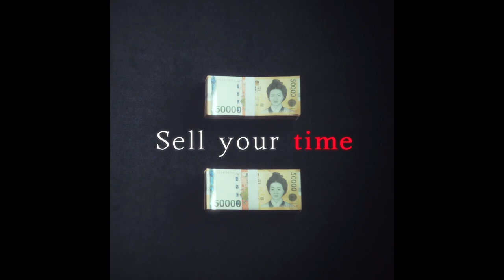The 8 Show | Official Tamil Teaser | Netflix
🗝️ "THE 8 SHOW" – An Upcoming Netflix Original Eight-Episodic South Korean Survival Mystery Thriller Comedy Drama Series 🤩

📝 Synopsis :- 𝖳𝗁𝖾 𝗌𝖾𝗋𝗂𝖾𝗌 𝗂𝗌 𝖻𝖺𝗌𝖾𝖽 𝗈𝗇 𝗍𝗁𝖾 𝗐𝖾𝖻𝗍𝗈𝗈𝗇 "𝖬𝗈𝗇𝖾𝗒 𝖦𝖺𝗆𝖾" 𝖺𝗇𝖽 "𝖯𝗂𝖾 𝖦𝖺𝗆𝖾" 𝖻𝗒 '𝖡𝖺𝖾 𝖩𝗂𝗇 𝖲𝗈𝗈'. "𝖳𝗁𝖾 8 𝖲𝗁𝗈𝗐" 𝖿𝗈𝗅𝗅𝗈𝗐𝗌 8 𝗂𝗇𝖽𝗂𝗏𝗂𝖽𝗎𝖺𝗅𝗌 𝖺𝗋𝖾 𝖼𝗈𝗇𝖿𝗂𝗇𝖾𝖽 𝗂𝗇 𝗌𝖾𝖼𝗋𝖾𝗍 𝗋𝗈𝗈𝗆𝗌 𝗈𝗇 8 𝖽𝗂𝖿𝖿𝖾𝗋𝖾𝗇𝗍 𝖿𝗅𝗈𝗈𝗋𝗌. 𝖳𝗁𝖾 𝗅𝗈𝗇𝗀𝖾𝗋 𝗍𝗁𝖾𝗒 𝗌𝗍𝖺𝗒, 𝗍𝗁𝖾 𝗆𝗈𝗋𝖾 𝗆𝗈𝗇𝖾𝗒 𝗍𝗁𝖾𝗒 𝖾𝖺𝗋𝗇. 𝖨𝗍 𝗎𝗇𝖿𝗈𝗅𝖽𝗌 𝖺𝗌 𝗍𝗁𝖾𝗌𝖾 8 𝗍𝖺𝗄𝖾 𝗉𝖺𝗋𝗍 𝗂𝗇 𝖺 𝗌𝗐𝖾𝖾𝗍, 𝖻𝗎𝗍 𝗋𝗂𝗌𝗄𝗒, 𝗌𝗁𝗈𝗐 !!

💠 Cast : Ryu Jun-yeol ("Lucky Romance"), Chun Woo-hee ("Delightfully Deceitful"), Park Jeong-min ("Smugglers"), Lee Yul-eum ("Queen: Love And War"), Park Hae-joon ("The World Of The Married"), Lee Zoo-young ("Anna"), Moon Jeong-hee ("Hide And Seek") And Bae Seong-woo ("Delayed Justice")

🎬 Directed By: Han Jae-rim ("Emergency Declaration")

☀️ Set To Premiere On Netflix (🇮🇳) In Hindi, Tamil, English & Korean Languages On 17th May, 2024 !!